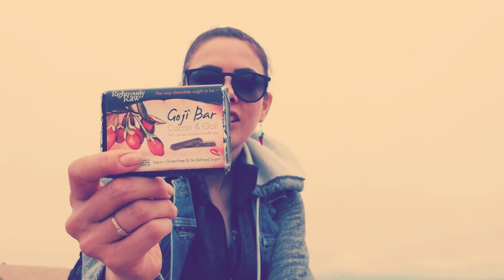PLAYAS ESCONDIDAS DE CALIFORNIA . SEASIDE MONTEREY ESTADOS UNIDOS.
Seaside Monterey californias, playas escondidas donde veras  focas, delfines y muchos animales marinos y terrestres, mares deshabitadas y poco visitado por personas, playas austera donde la naturaleza está a su máximo esplendor, en este lugar se puede apreciar la vida salvaje.